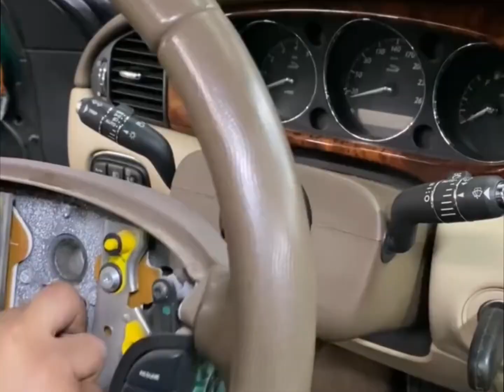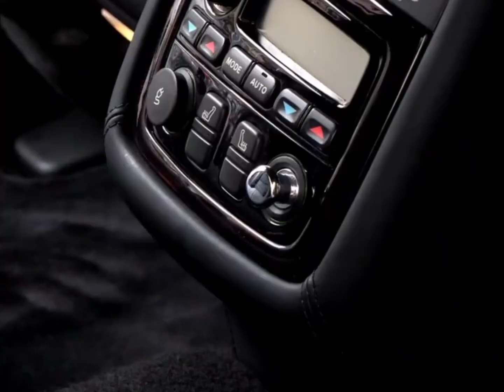full restoration, expensive painting, old jaguar was given a second chance#painting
Repair , paint, full restoration, expensive painting, old jaguar was given a second chance 20.000$ for 10 dais